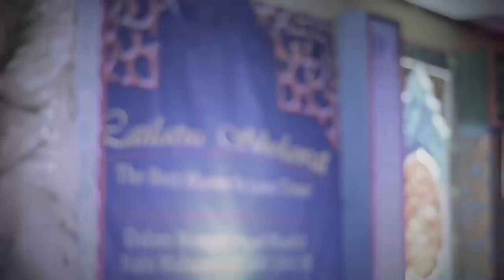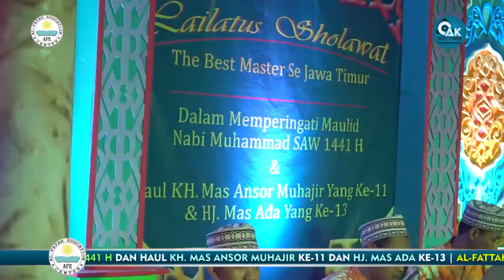[Lirik Arabic] Sukarol Munsyid - Abal Qosim - Lailatus Sholawat The Best Master#2 AFE Sidosermo 2019